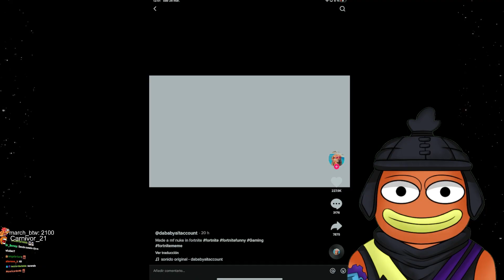No le tocaba bro😭😭😭👌🏻💔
👉Hola. Ten un Buen Día :D.